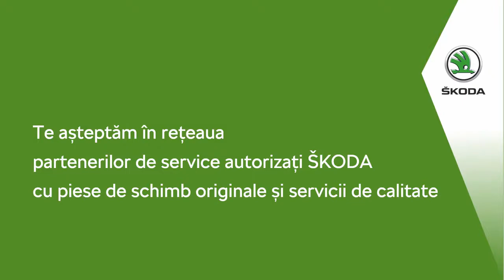Avantajele pieselor originale: ȘTERGĂTOARELE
Verifică periodic starea ștergătoarelor, mai ales la finalul sezonului rece.
Dacă necesită a fi schimbate, alege-le pe cele originale ŠKODA, ca să te bucuri de siguranță și vizibilitate optimă atunci când conduci!
Află mai multe din clipul următor!